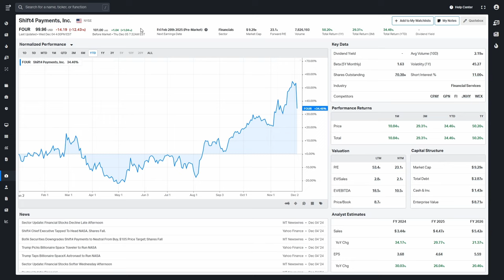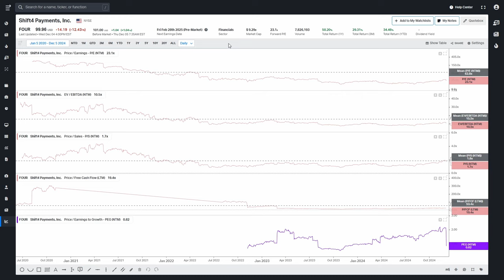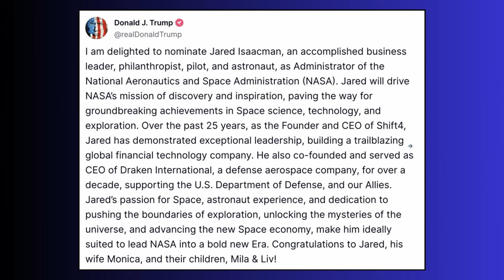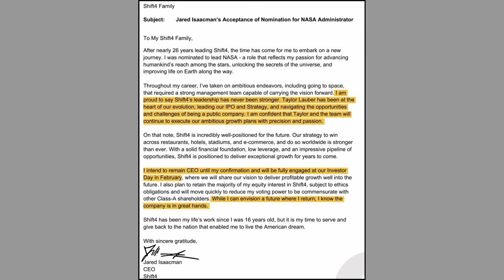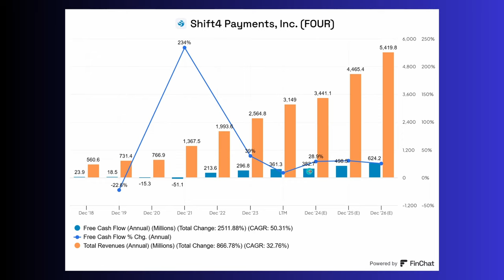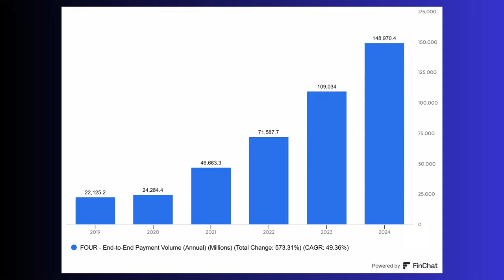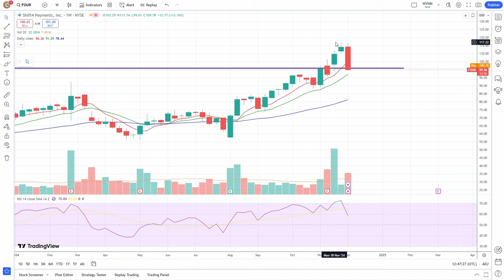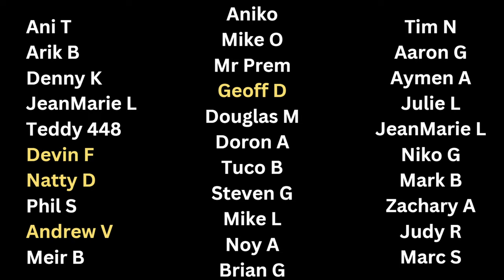Should Investors BUY the Dip of This UNDERVALUED Growth Stock?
In this video, I will talk about Shift4 stock and what Jared Isaacman leaving to run NASA means for investors of FOUR stock.